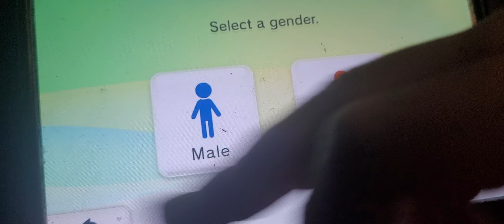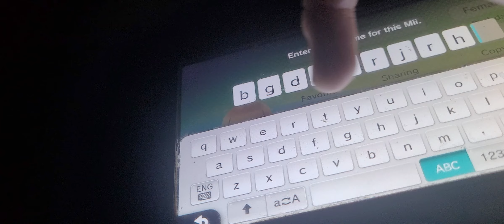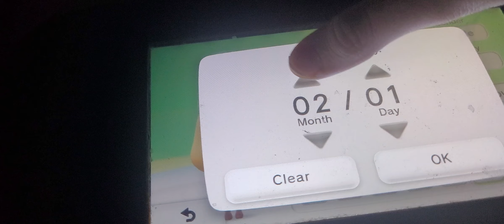July 6, 2024